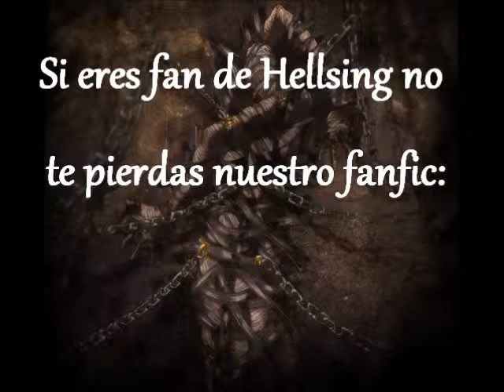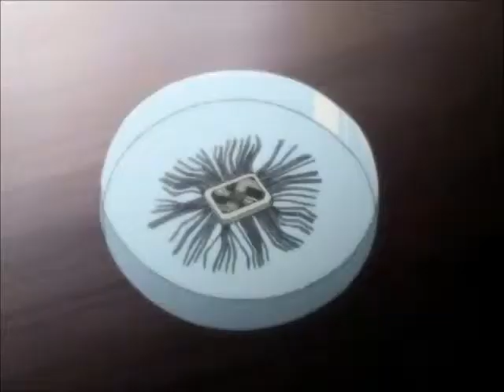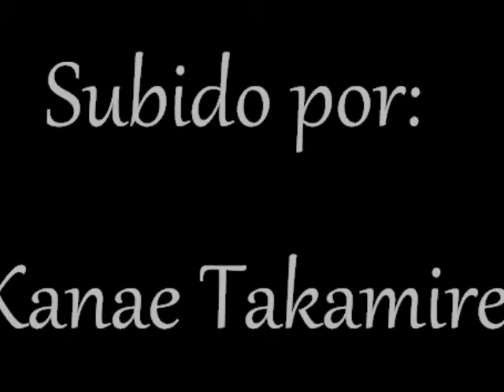Hellsing cap 3 sub español (completo)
No os perdáis los próximos capítulos y las ovas. Y no olvidéis leer y comentar en la pagina el Fanfic que no cuesta nada y es rápido y sencillo, y así seguiré subiendo vídeos para los fans de esta gran serie. Gracias ^^

El fanfic es como una segunda temporada del anime y las Ovas os animo a leerlo.